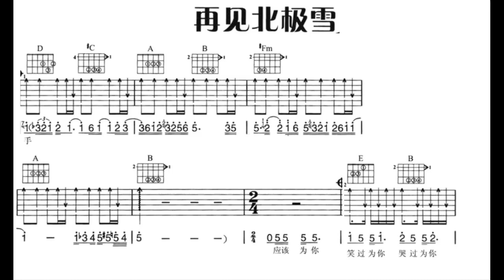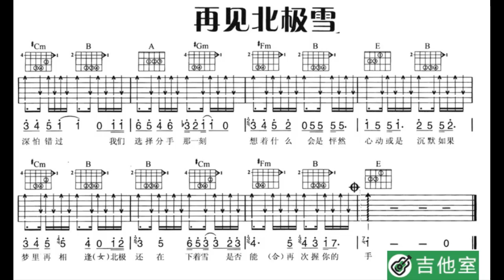再见北极雪/再見北極雪 E调伴奏 - instrumental in E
谢谢光临！